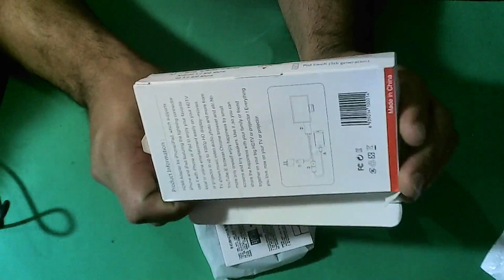Unboxing Cabo HDMI Universal De 1M Para TV Android e iPhone Tipo-C 3 Em 1 Laptop Celular Projetor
unboxing rapido de   um cabo que te permite capturar a tela do seu celular  para  tela da  tv ou munitor que possuan hmi logo menos  teste